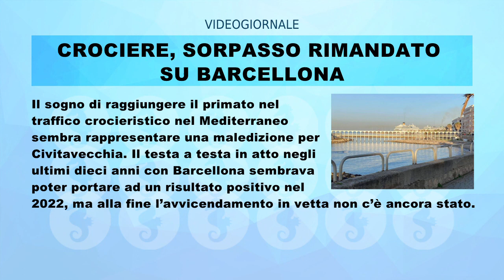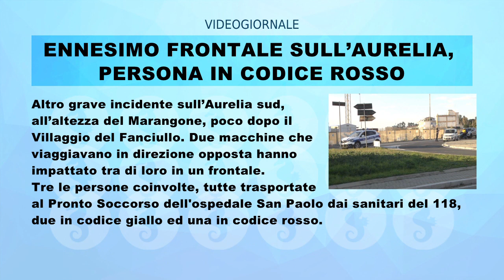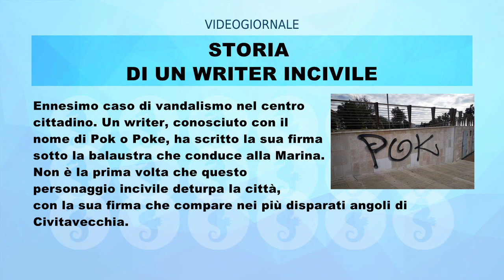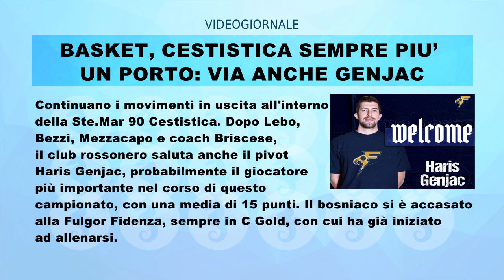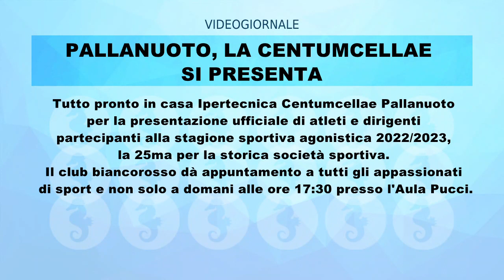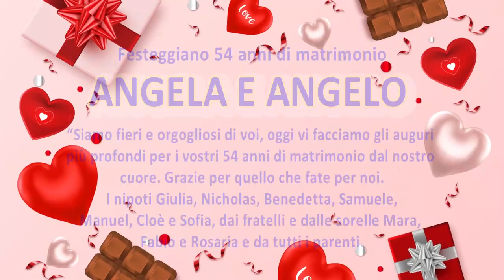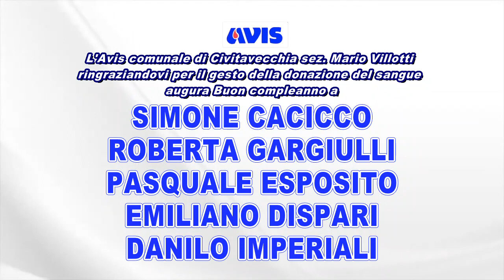RULLO 10 FEBBRAIO 2023